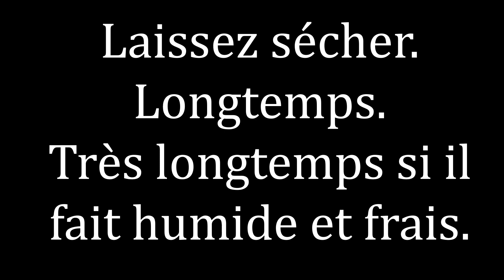DIY Mon étagère en béton/bois pas chère !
J'ai trouvé cette planche de bois dans la rue près de chez moi.
J'avais besoin d'une seule étagère en plus dans mon meuble cuisine et j'avais déjà du béton chez moi.

Quoi de mieux que de se fabriquer une petite étagère qui dépanne bien, je peux vous le dire !

Marie
25 ans
Montage : Adobe premiere
Filmé avec : Samsung NX3000 / Samsung galaxy S7 / GoPro 3

la prochaine vidéo !

♥ ●๋• ٥ﻻ ﻉ√٥ﺎ ٱц ●๋• ♥